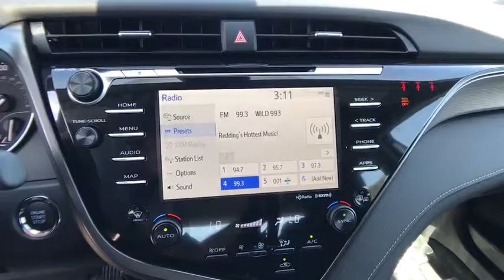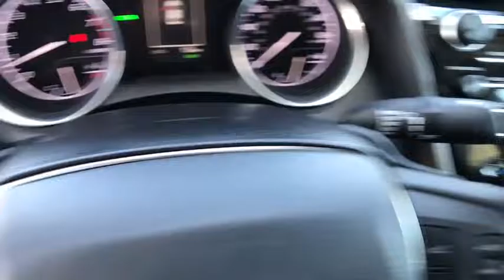2019 Toyota Camry Northern California, Redding, Sacramento, Red Bluff, Chico, CA KU845061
2019 Toyota Camry SE Auto - Stock#: KU845061 - VIN#: 4T1B11HK1KU845061

250 E. Cypress Ave.

Moonroof Lane Keeping Assist ALL-WEATHER FLOOR LINER PACKAGE POWER TILT/SLIDE MOONROOF AUDIO PACKAGE Back-Up Camera Aluminum Wheels. SUPER WHITE exterior and BLACK interior SE trim. FUEL EFFICIENT 39 MPG Hwy/28 MPG City! READ MORE! KEY FEATURES INCLUDE: Back-Up Camera Lane Keeping Assist. Rear Spoiler Aluminum Wheels Remote Trunk Release Keyless Entry Steering Wheel Controls Child Safety Locks Electronic Stability Control. OPTION PACKAGES: AUDIO PACKAGE Radio: Entune 3.0 Audio Plus w/App Suite 6 speakers 8 touchscreen AM/FM/HD Radio CD player auxiliary port USB media port 2 USB charge ports advanced voice recognition hands-free phone capability and music streaming via Bluetooth wireless technology Scout GPS Link compatible w/up to 3-year trial Siri Eyes Free Apple CarPlay compatible SiriusXM satellite radio w/3-month All Access trial and Entune 3.0 Toyota Connected Services including Safety Connect w/3-year trial Service Connect w/3-year trial Remote Connect w/6-month trial Wi-Fi Connect Powered by Verizon w/up to 2GB within 6-month trial and Qi-compatible wireless smartphone charging POWER TILT/SLIDE MOONROOF ALL-WEATHER FLOOR LINER PACKAGE all-weather floor liners and cargo tray. MORE ABOUT US: Our commitment to treating you in a neighborly fashion extends from our inventories and auto repair service to our no-frills easy-to-comprehend auto financing. This comes not only in the form of car loans and leasing service for drivers from Redding Chico Red Bluff and Shasta Lake but a tenacious spirit dedicated to getting the flexible terms you deserve. Please feel free to explore our entire site and see all of the products services and pre-buy car research we have to offer. Horsepower calculations based on trim engine configuration. Fuel economy calculations based on original manufacturer data for trim engine configuration. Please confirm the accuracy of the included equipment by calling us prior to purchase.